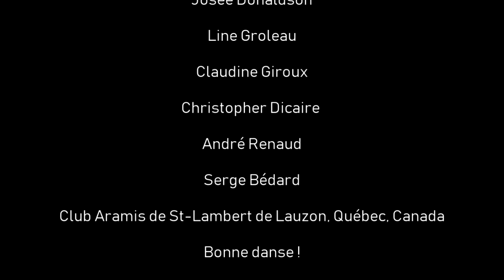T.K.O. II (My Maria)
T.K.O. II (My Maria) - Chorégraphe Terry Kellerman
Danse en ligne débutant - 24 comptes - 2 murs